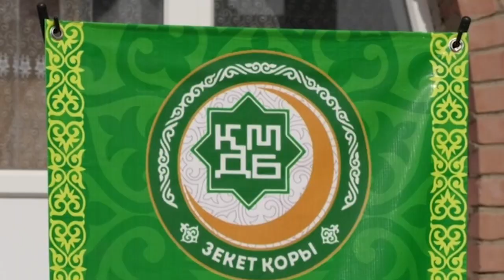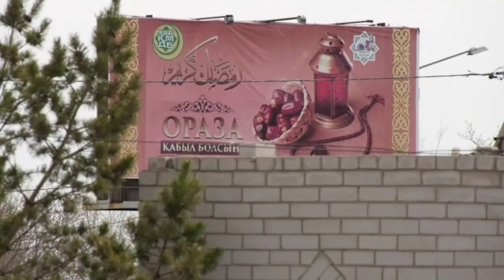Экибастуз Новости 200 семей Экибастуза получили продукты в рамках благотворительной акции